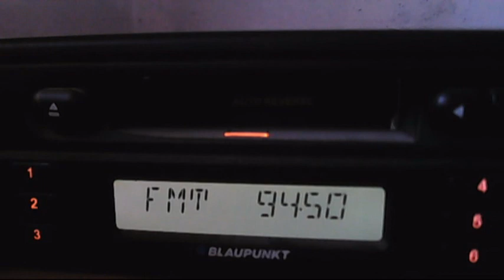FM DX radio beograd 1 and beograd 2 crveni cot live troposcatters 16:40